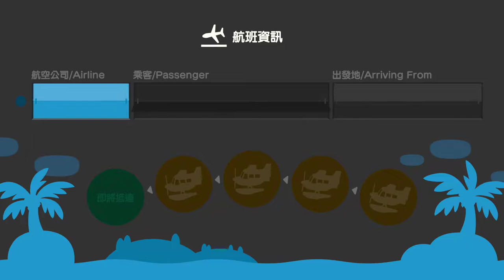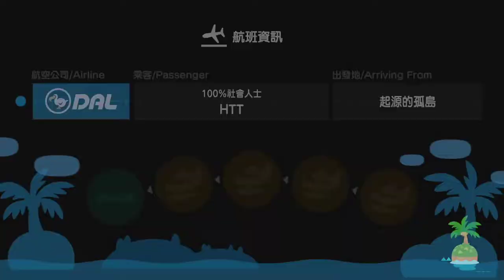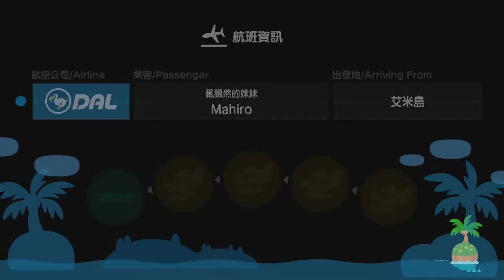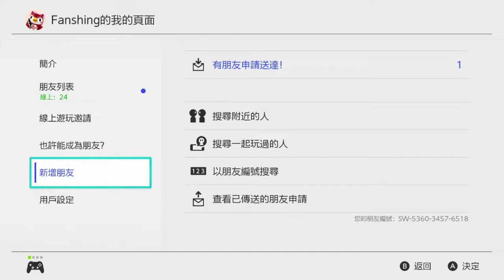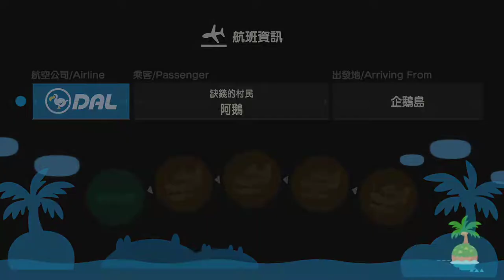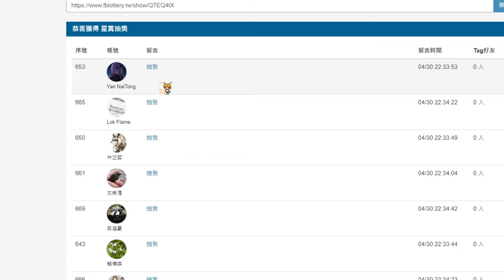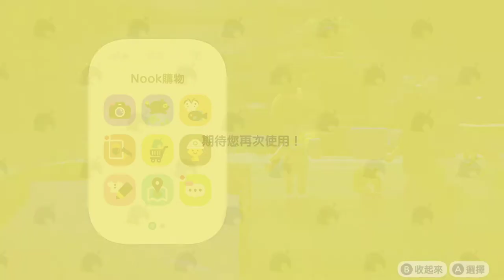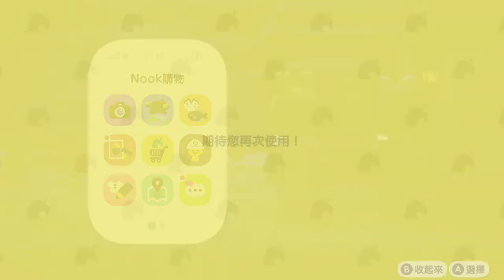【繁星】動物森友會 Day 27 2020 4 30